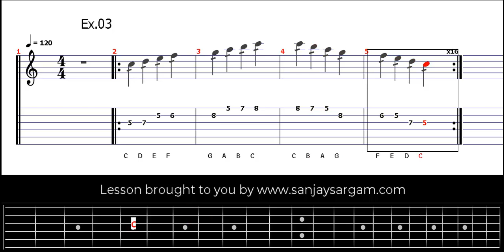Exercise 03 - Guitar Tutorial (Tabs)